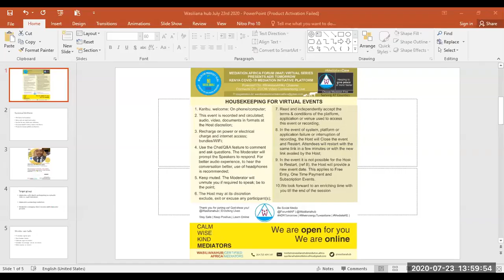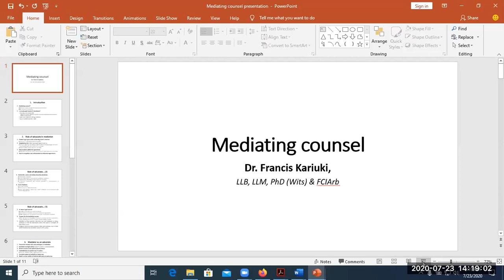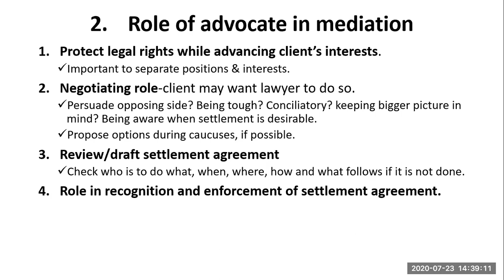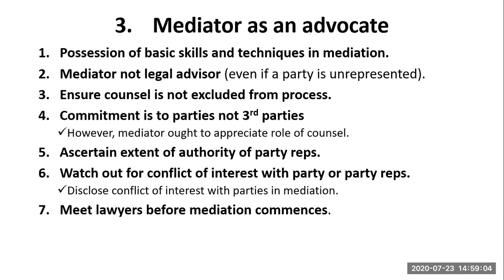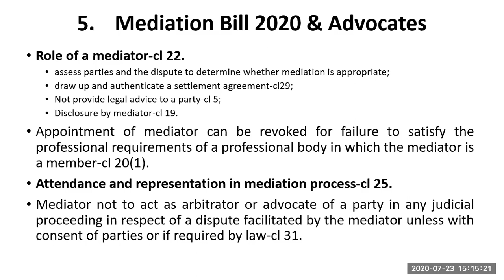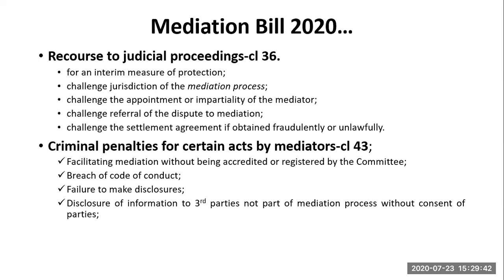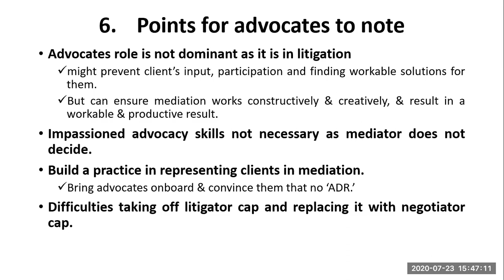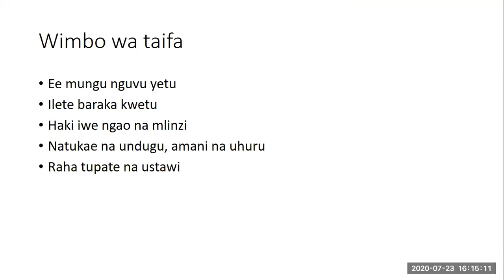Mediating Counsel: Counsel To Lawyers By Dr Francis Kariuki Law Lecturer Strathmore University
July is Mediating Counsel Month!

Event: Thursday, July 23, 2020, 02:00 PM
Topic: Mediating Counsel
Join Dr. Francis Kariuki, Lecturer at the Strathmore University School of Law.

Suitable for: Advocates with clients participating in a private, state or court mediation. Advocates conducting mediation. Mediators managing client sessions with advocates present.

Host: Mediator Sarah Ater, Extractive Sector Lead
Young Mediator (YMM): Amanda Maseno, Mohamed Said, Terry Constance, Lily Maina, Rashid Mbwiza.
Vocational Director: Margaret Njenga, Chief Med
Convenor: Wangari Kabiru, Chartered Mediator
@Wasilianahub | Enriching Lives

KENYA COVID-19 MEDIATION INITIATIVE PLATFORM

Grow your professional mediation practice and find new ways to serve, retain, and gain referrals from satisfied clients.

"ADR Tomorrow for Africa" is to reimagine, rewire and, to retool professional mediation in Africa by the purposeful reinvention of the positioning, policy and, practice.

This is not the time for African mediators to shrink. It is time to arise. To raise the bar in the local and national spaces with appropriate dispute resolution options and to take the mantle of international mediation practice. Today is the time to empower African mediators for ADRTomorrow!

Join in Live at the virtual Mediation Africa Forum (MAF) guest speaker sessions: conferences, symposiums, meetups, conversations, masterclasses, and courses.

Follow Wasilianahub, ForumMaF on social!

@Wasilianahub I Enriching Lives